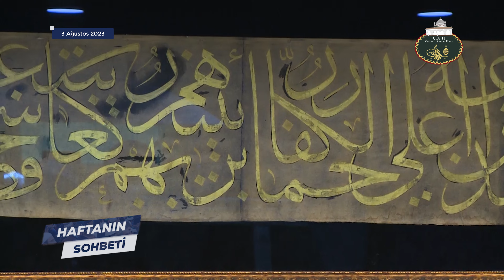Mehmet Görmez’in Bâtıl Görüşlerine Reddiyeler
Mehmet Görmez’in Bâtıl Görüşlerine Reddiyeler (Tüm Maddeler)